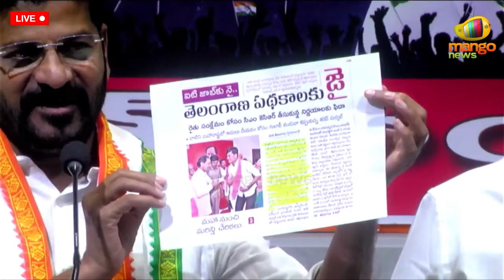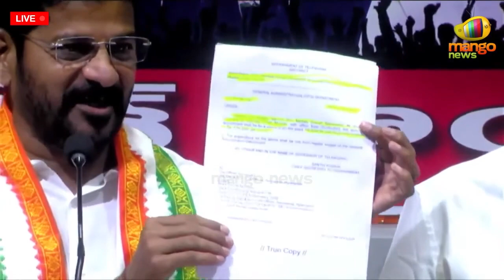Revanth Reddy Calls Congress Activists For Priyanka Gandhi Saroornagar Meeting | Mango News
Revanth Reddy Calls Congress Activists For Priyanka Gandhi Saroornagar Meeting.